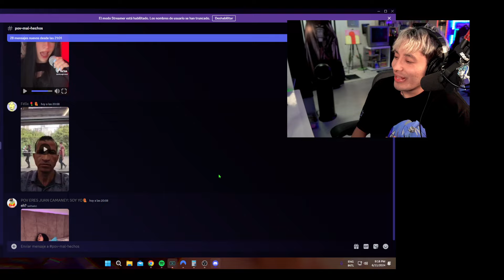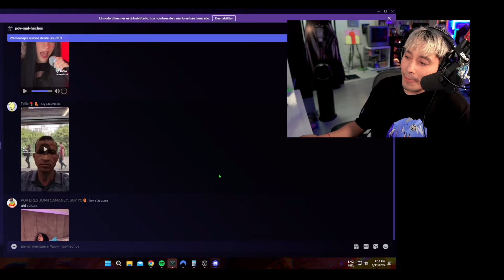MAAU TIRA FACTOS SOBRE TIKTOK